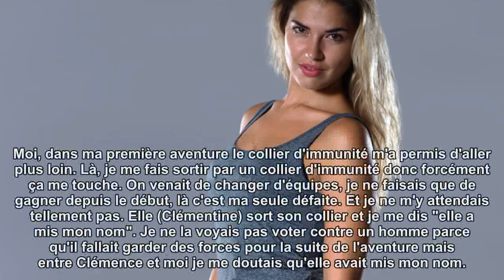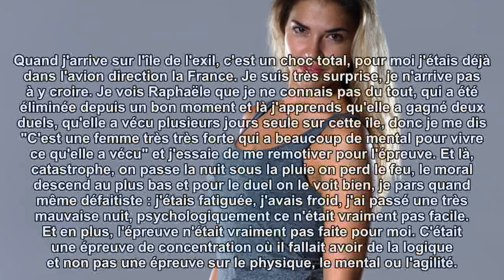Tiffany, éliminée de Koh-Lanta "Je pense que j'ai été un peu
L'aventure s'est achevée un peu rapidement pour Tiffany sur Koh Lanta. Sur l'île de l'exil, elle n'a pas réussi à remporter son duel face à Raphaële. L'épreuve axée sur la logique n'était pas faite pour elle. Mais pas de quoi lui faire perdre son beau sourire. La jeune femme quitte l'aventure heureuse d'avoir fait de très belles rencontres, comme elle nous le confie.